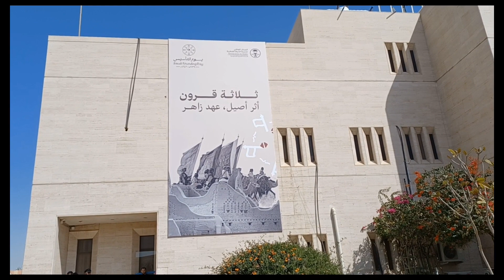Saudi founding Day| Riyadh 2023